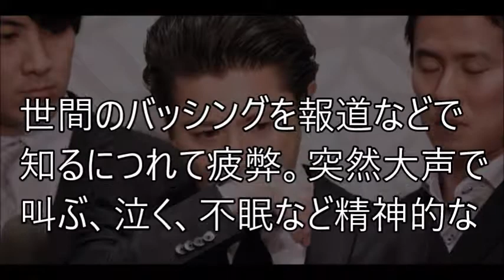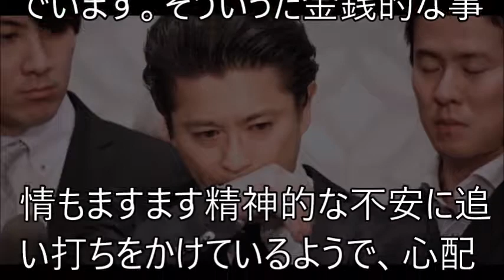山口達也の現在…まじでとんでもない…